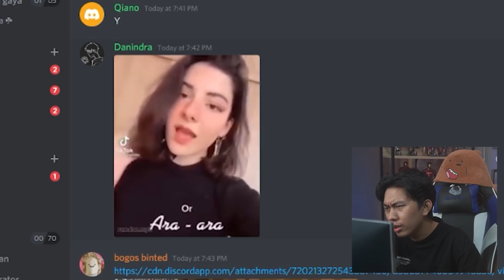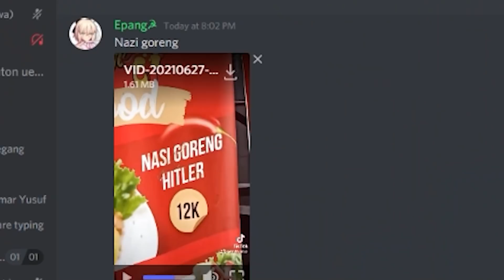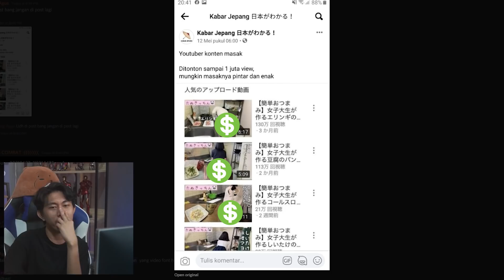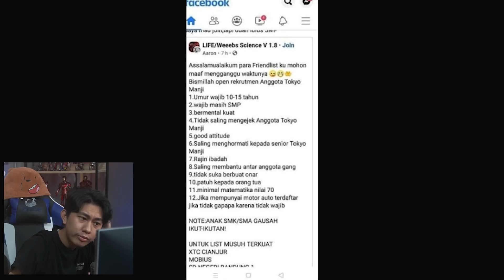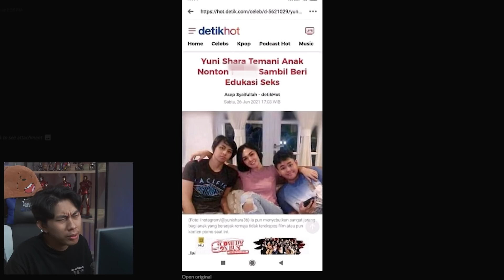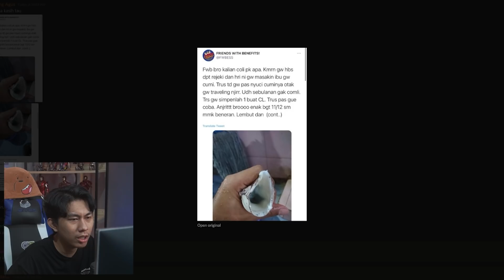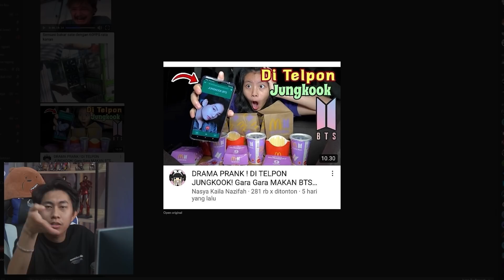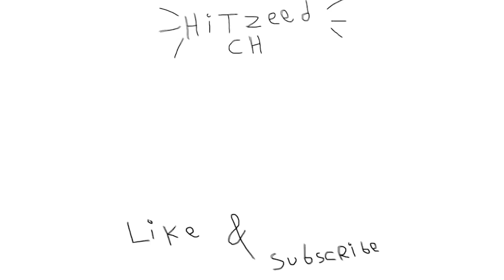MAMA!! Adek Mau Beli Cumi... - Komedi Discord